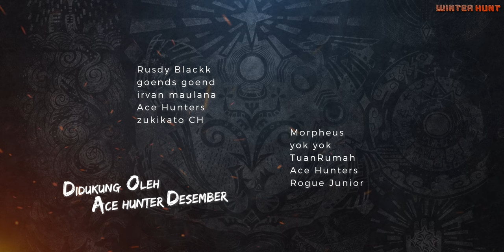Cerita Glavenus (REMAKE) - Monster Hunter Lore S2 Ep.23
モンスターハンター発想の法則２　禁忌の書 - pg. 130, 131, 132, & 133